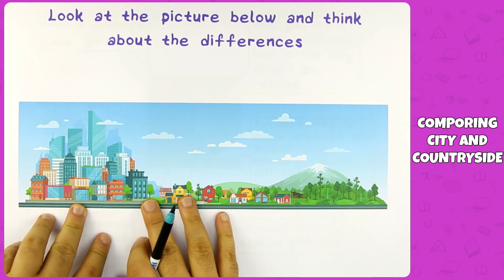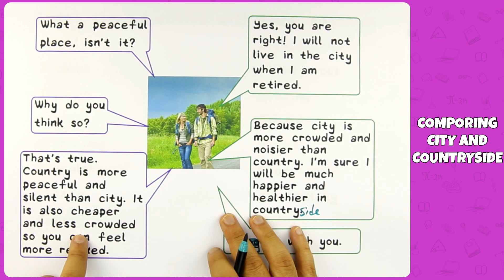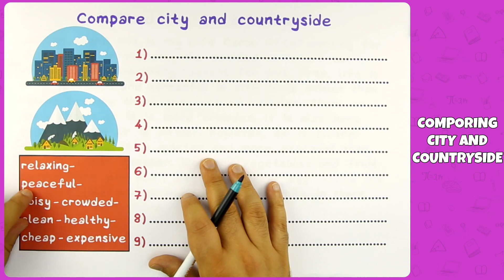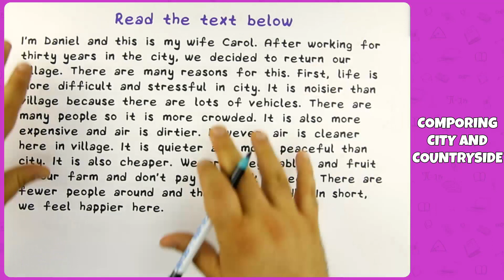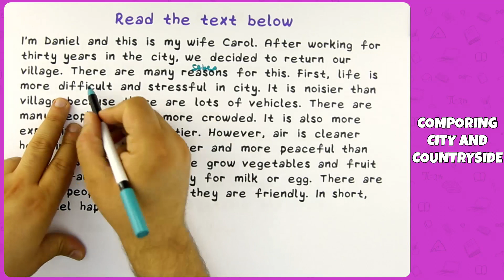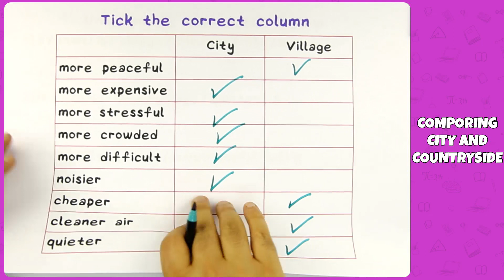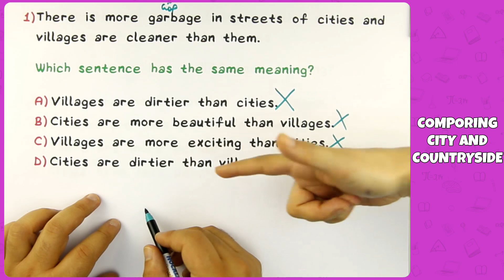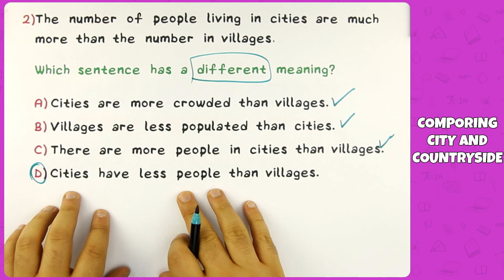6. Sınıf İngilizce - Comparing City and Countryside | 2022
6. Sınıf İngilizce - Comporing City and Countryside | 2022
0:00 Videoda Neler Var?
0:27 Comporing City and Countryside